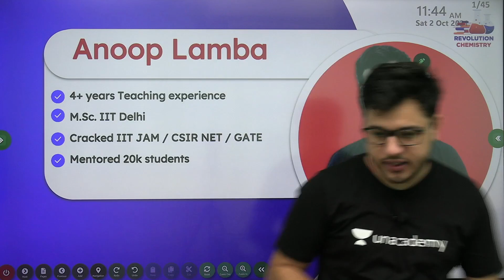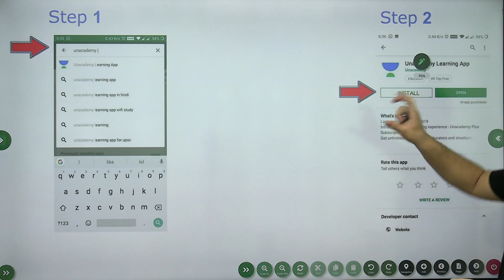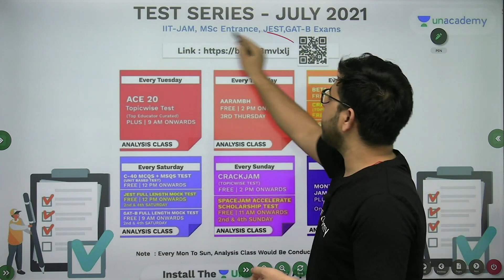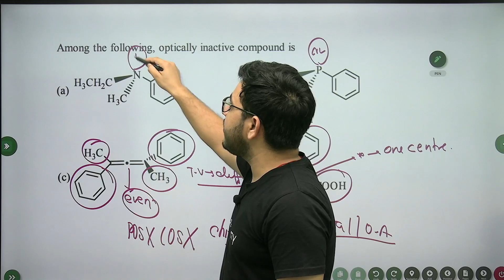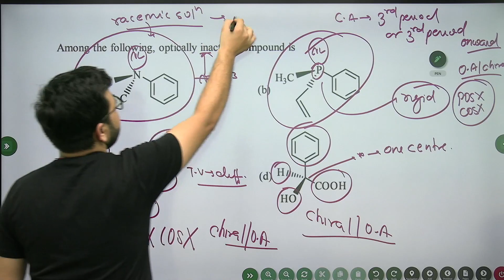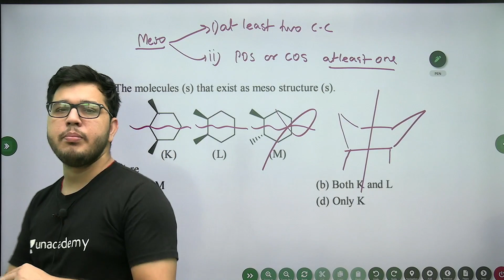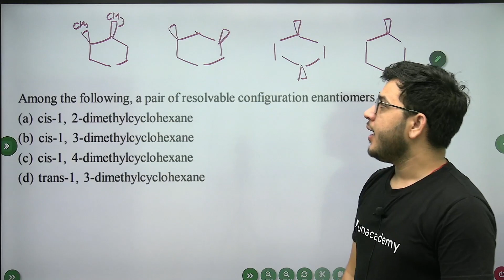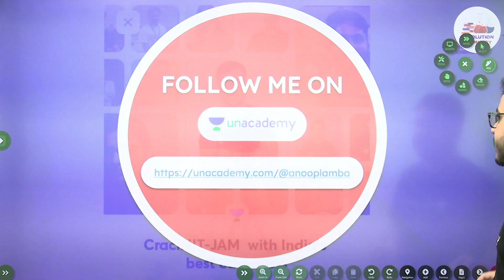Stereochemistry | L5 | Previous Year Questions Gate | Revolution Chemistry | Anoop Lamba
In this session, Anoop Lamba will be teaching about Stereochemistry for IIT JAM/ GATE.

Revolution Chemistry - Discover the cure to all your Chemistry problems. Chemistry by many is thought to be a complex subject. Here, we think differently. Revolution Chemistry provides you with a platform, to not just learn Chemistry but to enjoy it, leaving you wanting for more. We will target all national-level exams like IIT-JAM and CSIR- NET.
Join us in the process of revolutionizing Chemistry.

Welcome to Revolution Chemistry Channel, your one-stop solution for all IIT JAM Exams India’s Top Educators will be teaching you daily on this channel. We will cover the entire syllabus, strategy, updates, and notifications which will help you to crack the IITJAM exams

During the live session, our Educators will be sharing a lot of Tips and Tricks to crack the exam. IIT JAM aspirants who are preparing for their Exams will be benefited from this channel. Unacademy platform has the Best Educators from all over the country, who take live classes every day  ✔️

Unacademy Subscription Benefits:
1. Learn from your favourite Educator
2. Dedicated DOUBT sessions
3. One Subscription, Unlimited Access
4. Real time interaction with Educators
5. You can ask doubts in live class
6. Limited students
7. Download the videos & watch offline

Get the IITJAM Iconic Advantage:
1. Personal Coach
2. Study Planner & Bi-weekly Reviews
3. Dedicated Doubt Clearing Space
4. Personalized Test Analysis
5. Study Booster Sessions
6. Preparatory Study Material
7. All the Unacademy Subscription Benefits